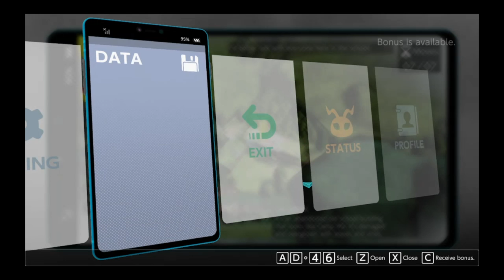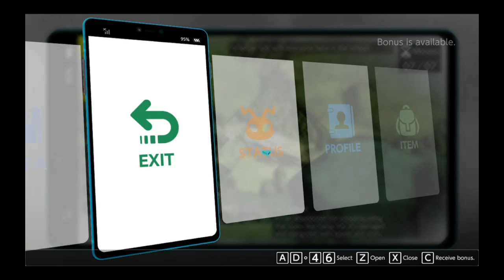Digimon Survive Gameplay #10 | Free Action